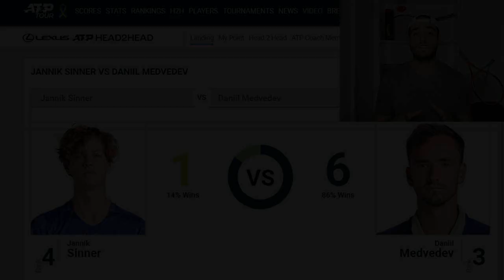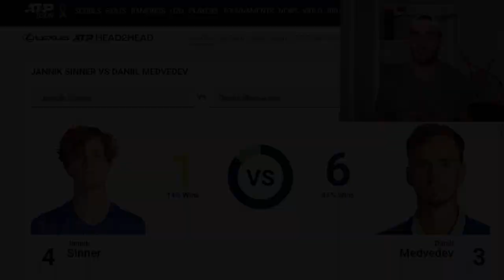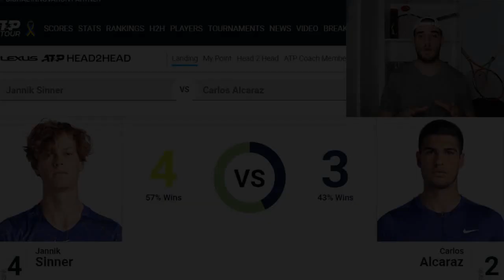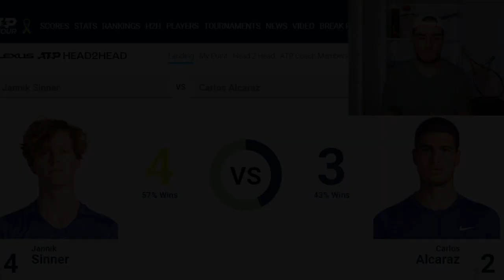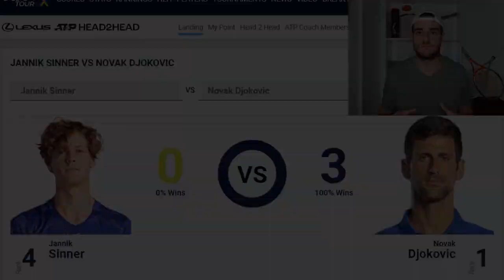¿ESTÁN SOBREVALORANDO A JANNIK SINNER O PUEDE LLEGAR A MUCHO MÁS? ¿DERROTAR A DJOKOVIC?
JANNIK SINNER se encuentra en la posición número 4 del RANKING ATP, pero, puede realmente dar un paso más y desbancar al actual top3? Lo comentamos...